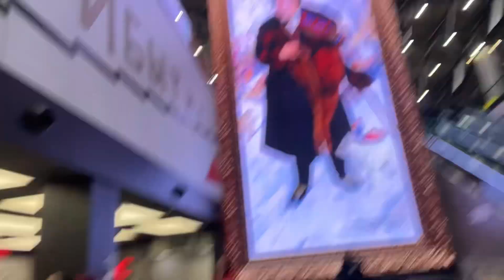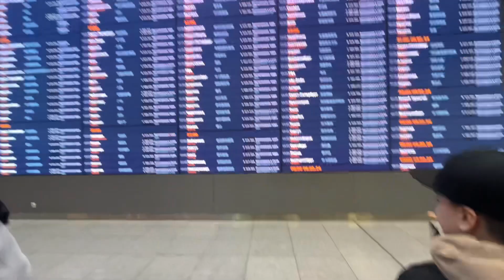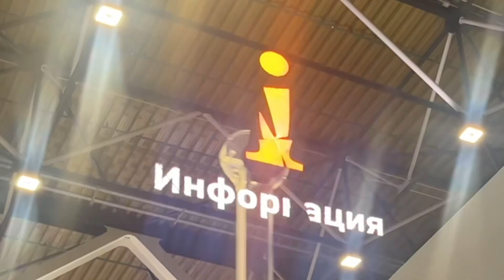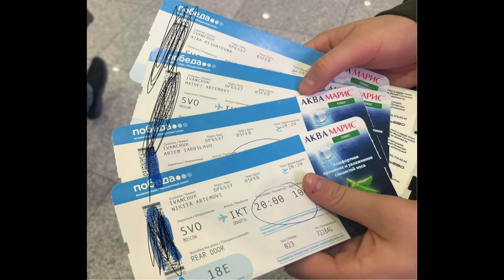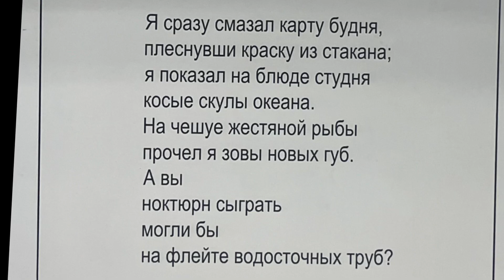День 3. Москва. Крафт хаус «Тайга». Аэропорт.